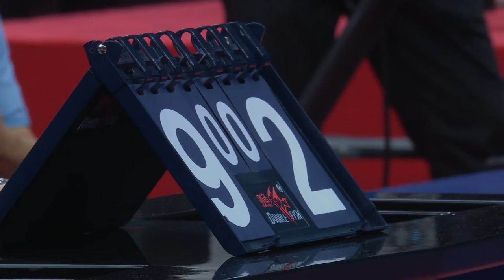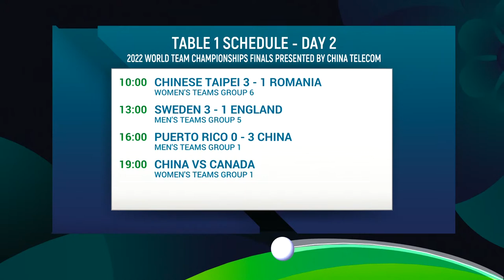LIVE! | T1 | CHN vs PUR | MT Groups | 2022 World Team Championships Finals Chengdu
Watch the live streaming of  CHN vs PUR in the MT Group stage at the 2022 World Team Table Tennis Championships Finals Chengdu presented by China Telecom!